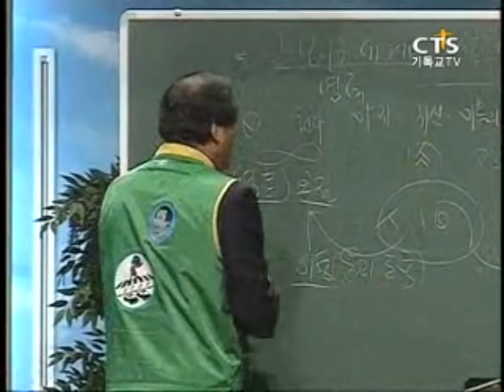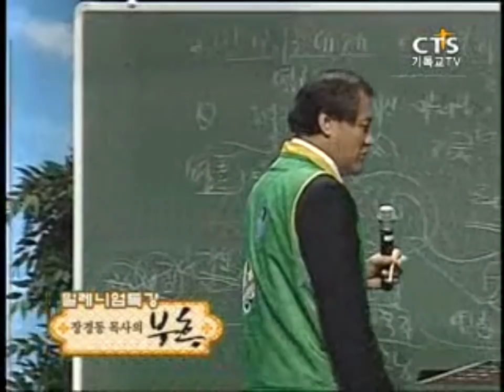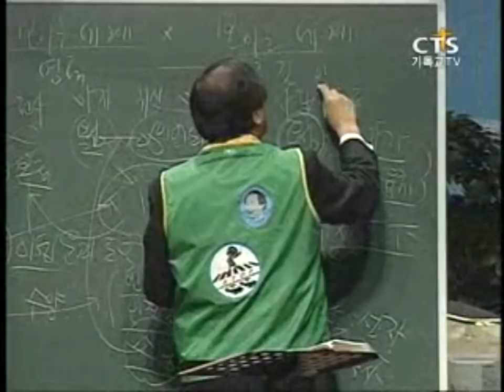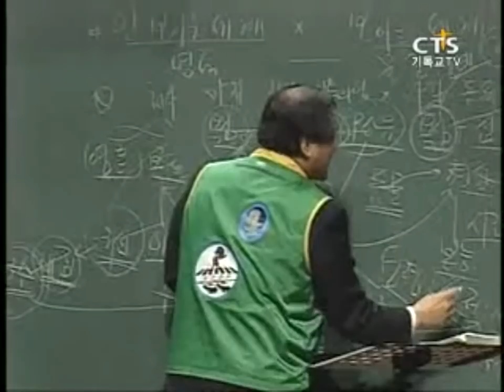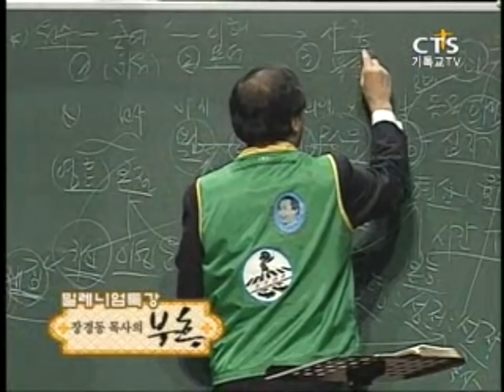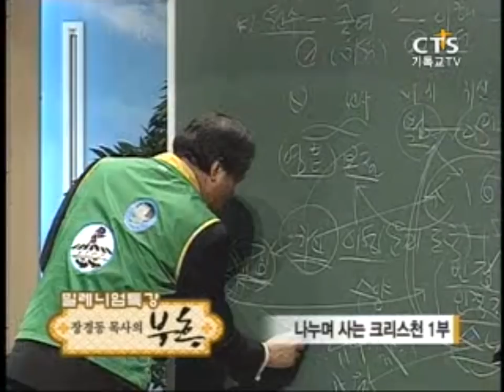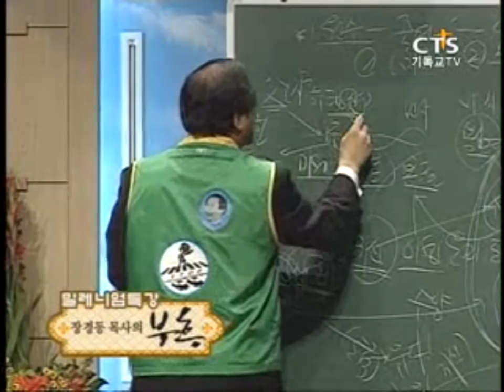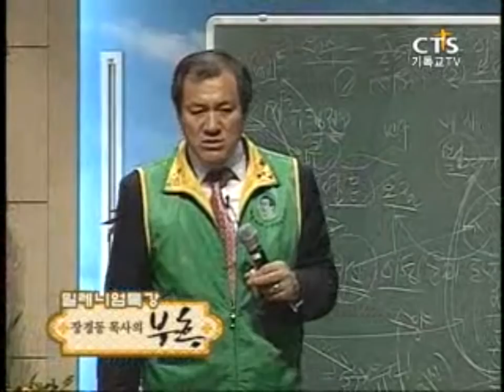SSS급 추천강의-장경동목사의 부흥특강 - 나누며 사는 크리스천 1부 (남을 용서 못하는 사람!)